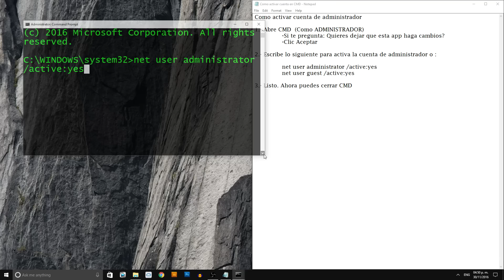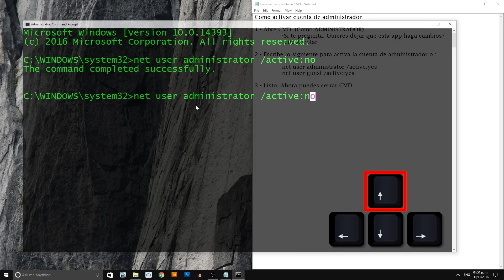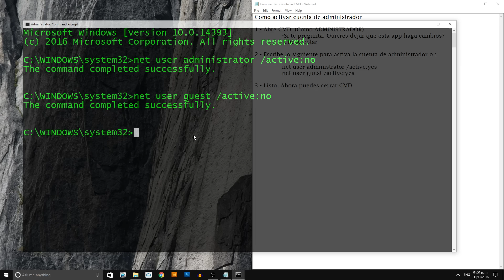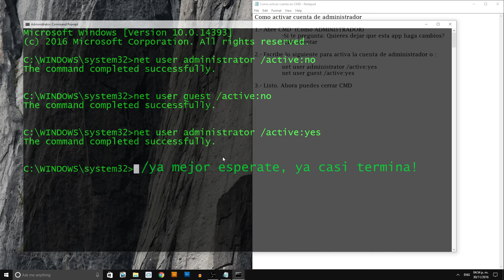Como Activar|Desactivar cuenta de administrador en Windows 10, 8, 7, Vista y Xp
Sabes como entrar a la cuenta de administrador de tu PC? Bueno pues si no sabes, en este video aprenderas a obtener acceso/ activar la cuenta de administrador para Windows 10.

Comenta que tipo de contenido quieres ver en este canal o dame recomendaciones para mejorar!
Especificaciones de mi computadora:
Laptop Sony Vaio
Windows 10 Home
Procesador: Intel i7-3537U CPU @ 2GHz 2GHz
Ram: 8GB
Tipo de sistema: Sistema operativo 64-bit
Programas que utilize en el video:
Sony Vegas 12 Pro
Audacity
Microfono que utilizo para grabar:
Blue Snowball